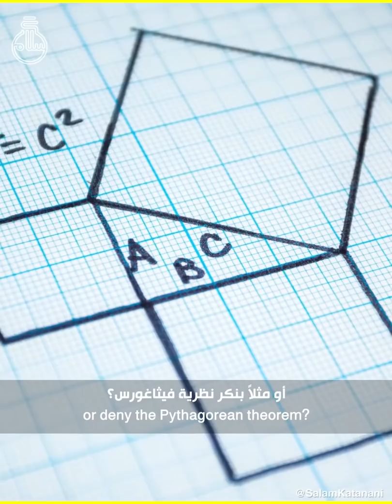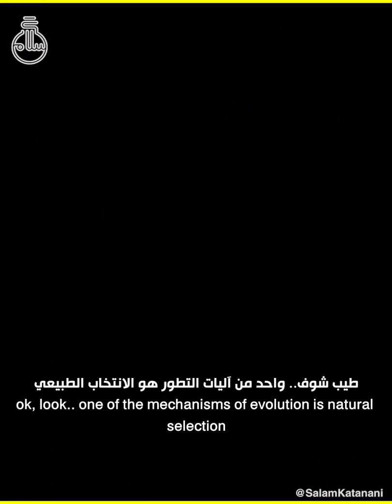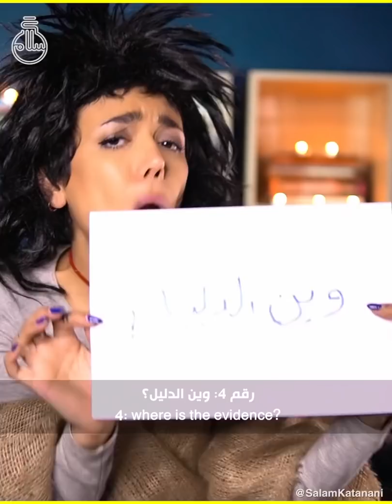مغالطات عن التطور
تابعوا حساب انستغرام 👇🏼

كتابة: تقوى فرارجة، سلام قطناني
مونتاج: يوسف زين